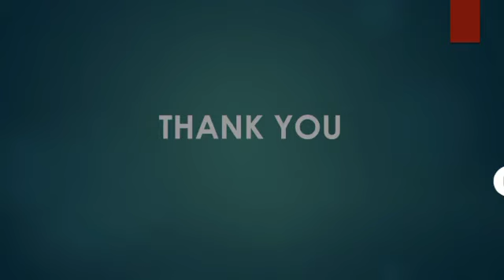A to Z of Public Speaking - G is for Gesture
G is for Gesture